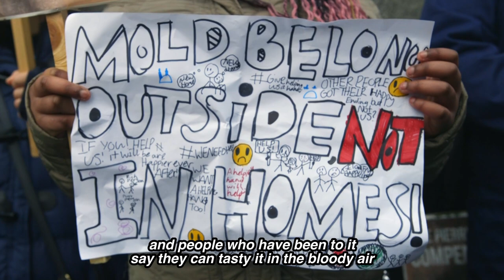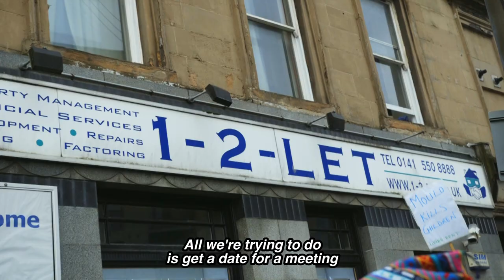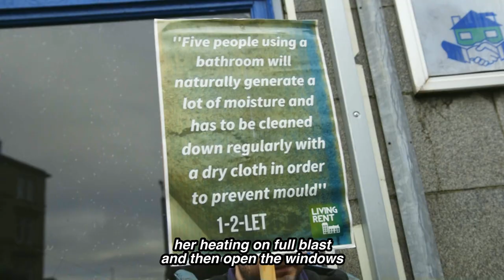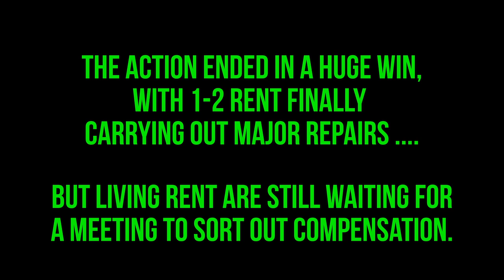Huge victory for Living Rent Glasgow over "appalling mould and disrepair"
Members of tenants union Living Rent Glasgow won a huge victory after picketing the offices of 1-2-Let in Dennistoun in support of their member Pierrette. Pierrette has been forced to live with her four children in appalling conditions of mould and disrepair while the letting agency did not lift a finger for years. For eleven years she didn't even have any heating - until Living Rent got involved, and suddenly heaters magically appeared.

The negotiating team was subjected to extremely unprofessional and disrespectful behaviour from the agency staff, were told the manager was on holiday and could not be reached, and then had the police called on them.

Funnily enough, the police managed to talk to the manager immediately, and with the agency under serious pressure from the noisy picket outside, then confirmed that contractors will carry out necessary repairs in a week .

The following repairs have now been carried out:
Vents have been fitted on all windows in the home to help prevent further mould
The walls in Pierrette’s bedroom have been replastered and painted
The upstairs bathroom has been treated for mould and painted, and a new ventilator has been fitted
Gas heating has been installed in every room upstairs
The downstairs bathroom floor, previously in a state of severe disrepair, has been dealt with.

These are welcome steps, but Living Rent are still waiting for 1-2-Let to sit down with Pierrette and the union, and pay £6,660 worth of compensation.

If you want to stand in solidarity with fellow tenants in Scotland too, you can join Living Rent